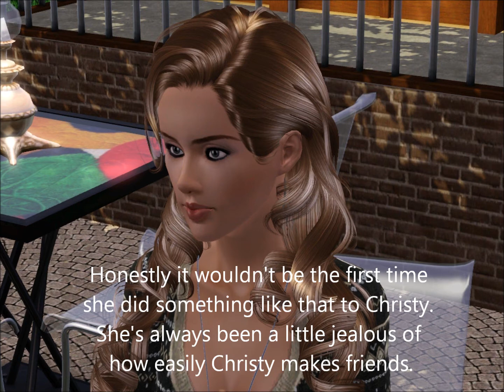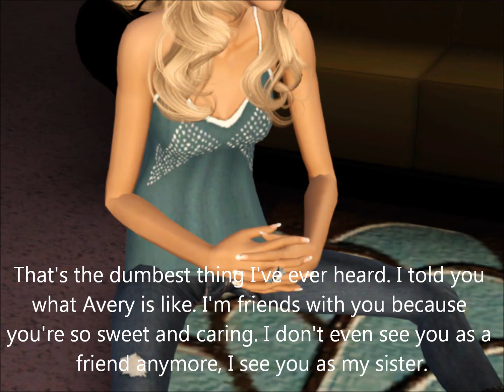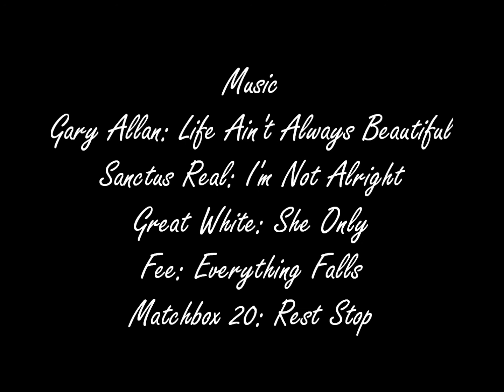What Goes Up S2 Ep7 Season Finale (A Sims 3 Series)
Ok everyone here is the season finale. This episode isn't quite as polished as I would like it to be but I really wanted to get it out for you guys. The first episode of that will be out in a couple of days. I never thought that even one person would watch this, let alone 200+. You guys are the best!